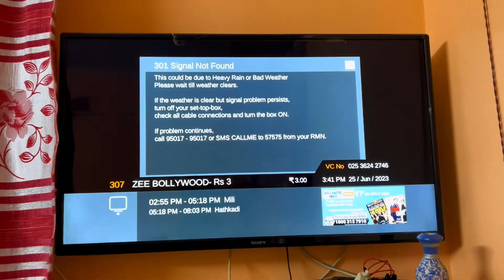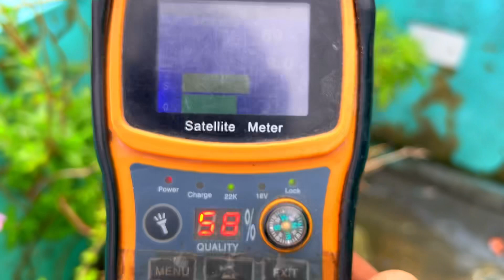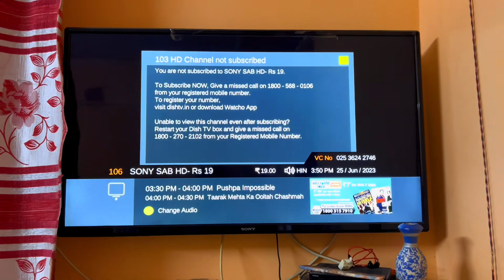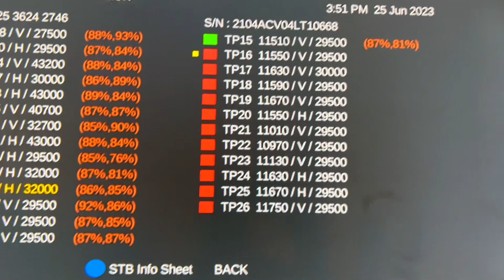आधे चैनल नहीं चलते Dish Tv 301 Error | Dish Tv Signal Setting | 301 Dish Tv problem